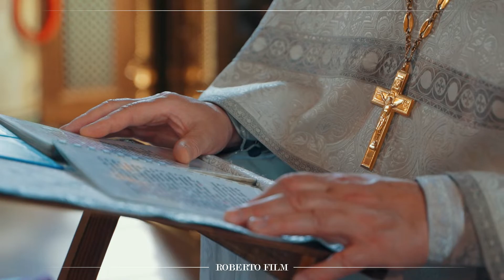12.06.2022 Kreshenie Dominika Clip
Product by : Roberto Film
Deirector: Robert Pogosyan